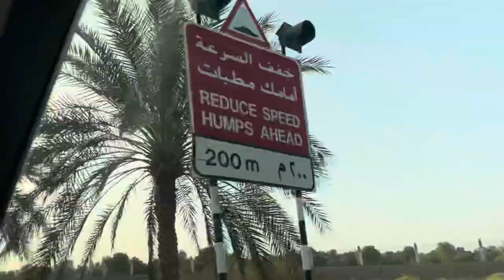Arabian Deserts 🏜 Oasis 🏝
Wondering how much we care about life with such a amazing world 🌎